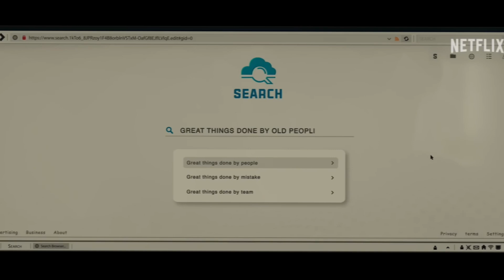Vijay 69 Netflix Trailer Review|Netflix India|Anupam Kher|Chunky Pandey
In this video we review the trailer of upcoming Bollywood movie Vijay 69 which is a feel good comedy movie releasing on 8th November only on Netflix
Vijay 69
Vijay 69 Trailer Review
Vijay 69 Trailer
Vijay 69 Trailer Netflix
Vijay 69 Trailer Review and Reaction
Vijay 69 Trailer Review in Hindi
Vijay 69 Netflix India
Vijay 69 Netflix
Vijay 69 Trailer Reaction
Vijay 69 real story
Vijay 69 Trailer Reaction in Hindi
Vijay 69 Teaser
Vijay 69 Official Trailer
Vijay 69 Anupam Kher
Netflix India
Netflix
Bollywood